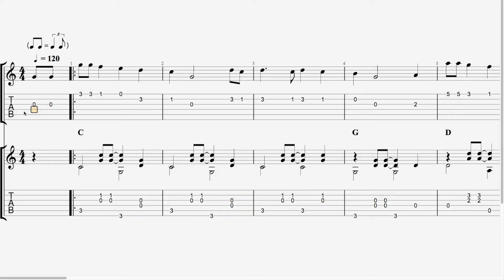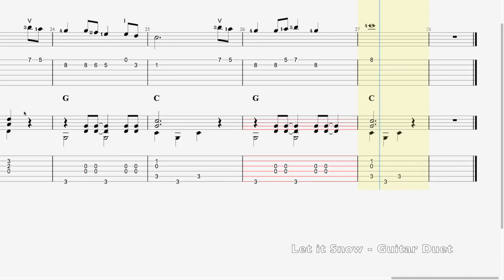Let It Snow (Guitar Duet Score and Tab)